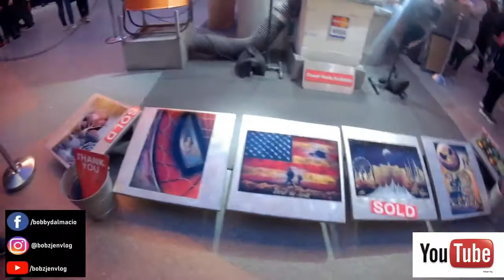HOLLOWEEN || FREMONT EXPERRIENCE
BOBZJEN VLOG